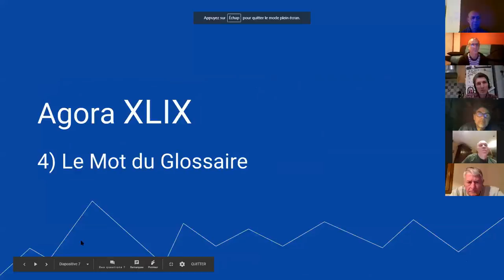Solfège - Mot du Glossaire : DECRESCENDO ou DIMINUENDO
1. Apprends à jouer ton tout premier morceau à l'harmonica en moins de 30 jours, même si tu n'as aucune oreille musicale et que tu n'as jamais fait de musique de ta vie

2. Pars du zéro absolu et apprends à jouer librement grâce à la Formation Complète (sans prise de tête) :

3. Deviens harmoniciste de blues grâce au Clan des Bluesmen

2. Like la page Facebook de l'école d'harmonica